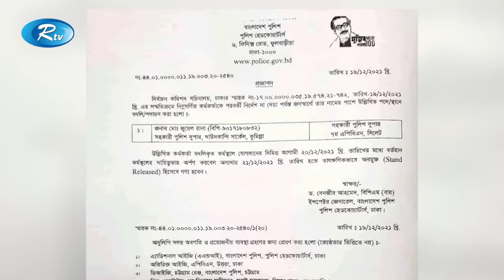সিলেটে বদলি হলেন কুমিল্লার ভাইরাল পুলিশ সুপার জুয়েল রানা | Cumilla Jewel Rana | Rtv Exclusive News